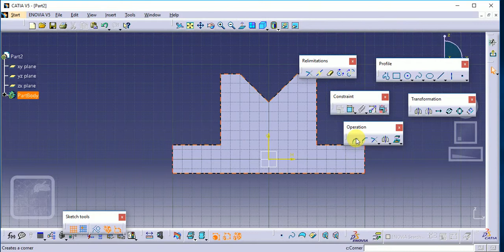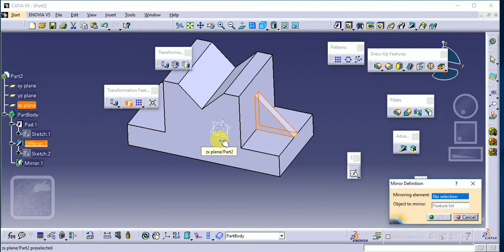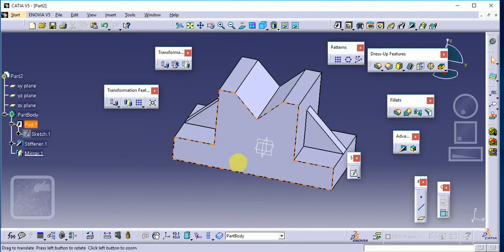STIFFENER COMMAND CATIA V5